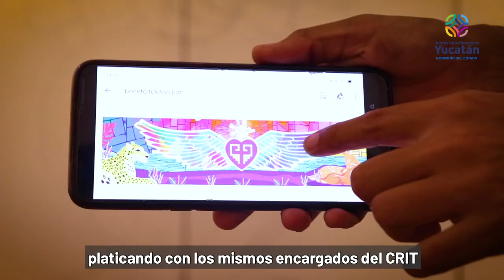Invita Sedeculta a pintar el mural Desafío por México [Video Nota]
El Centro de Artes Visuales, sede de esta actividad abierta a todo público.

Sumaron esfuerzos la Secretaría de la Cultura y las Artes (Sedeculta) y el Centro de Rehabilitación Infantil Teletón (CRIT), para crear un mural incluyente a través de Desafío por México, iniciativa nacional de la Fundación Teletón, en concordancia con la visión del Gobernador Mauricio Vila Dosal, de garantizar el acceso de la población a los servicios del ramo.